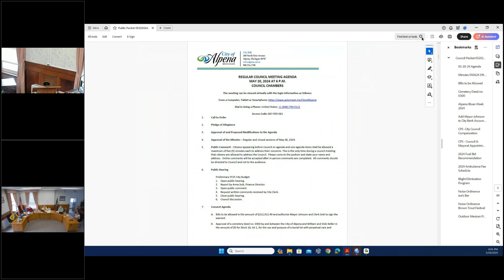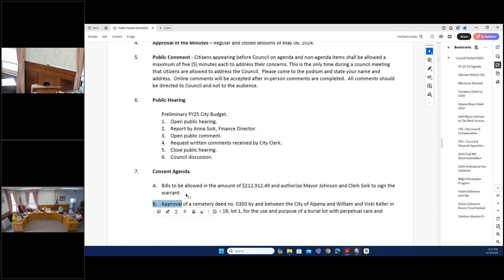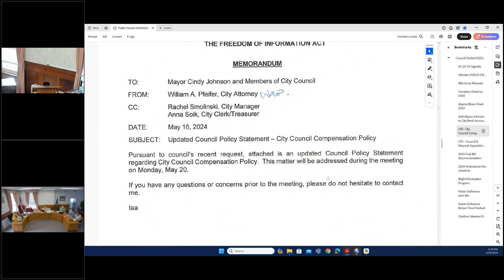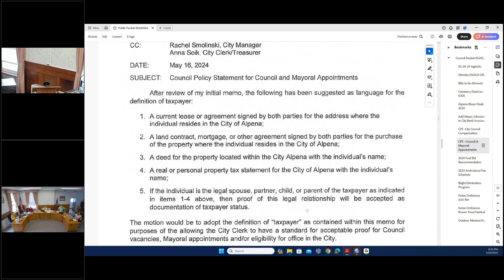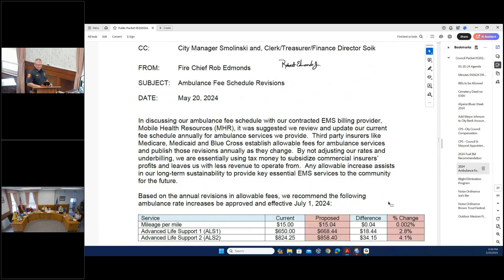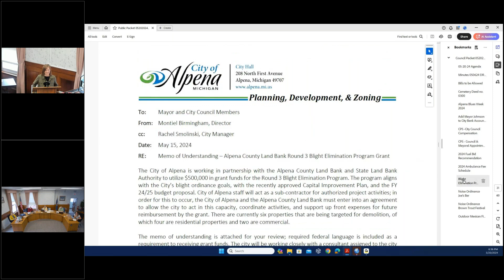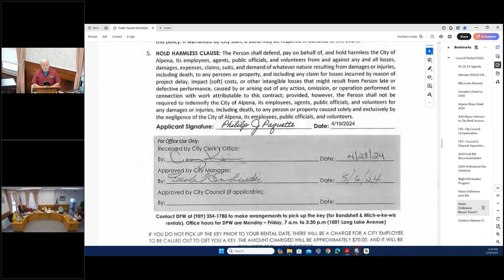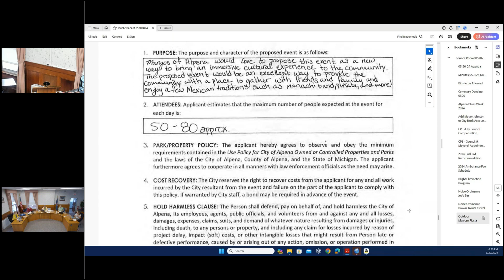Alpena, MI City Council Meeting, May 20, 2024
Agenda Highlights

Public Hearing

Preliminary FY25 City Budget.

1. Open public hearing.

2. Report by Anna Soik, Finance Director.

3. Open public comment.

4. Request written comments received by City Clerk.

5. Close public hearing.

6. Council discussion.

Consent Agenda

Bills to be allowed in the amount of $212,912.49 and authorize Mayor Johnson and Clerk Soik to sign the warrant.

Approval of a cemetery deed no. 0300 by and between the City of Alpena and William and Vicki Keller in the amount of $0 for block 18, lot 1, for the use and purpose of a burial lot with perpetual care and authorize Mayor Johnson and Clerk Soik to sign said deed.  This is a transfer to an heir from a relative and therefore, there is no fee.

Announcements

The terms for the Mayor and two Councilmembers will expire on December 31, 2024.  The deadline for City candidates who are nominated by petition to the November General Election is July 23, 2024, at 4 p.m.   Nonpartisan nominating petitions and affidavits of identity forms are available in the City Clerk’s Office.

Mayoral Proclamation

Alpena Blues Week, June 9-15, 2024.

Report of Officers, Boards and Committees

A. Addition of Mayor Johnson to City Bank Accounts – Anna Soik, Clerk/Treasurer/Finance Director.

B. Council Policy Statement No. 57 – City Council Compensation Policy – Bill Pfeifer, City Attorney.

C. Council committee reports.

Unfinished Business

Council Policy Statement for Council and Mayoral Appointment – Bill Pfeifer, City Attorney.

New Business

A. Alpena Marina gas and fuel bid recommendation – Kevin Fisher, Harbormaster.

B. Ambulance fee schedule revisions – Rob Edmonds, Fire Chief.

C. Memo of Understanding between the City of Alpena and the Alpena County Land Bank Round 3 Blight Elimination Program Grant – Montiel Birmingham, Planning, Development and Zoning Director.

D. Noise ordinance variance requests for Joe’s Bar on June 8, 2024, from 10 p.m. to 1 a.m. and July 20, 2024, from 10 p.m. to 1 a.m. – Denise French, Joe’s Bar.

E. Noise ordinance variance request for Michigan Brown Trout Festival on July 19, 20, 26, and 27, 2024, from 10 p.m. to 1 a.m. – Phil Paquette, Michigan Brown Trout Festival.

F. Outdoor Mexican Fiesta in the space located behind Mango’s Tequila Bar on June 22, 2024, from 4 p.m. to 8 p.m. – Arturo Mendez, Mango’s Tequila Bar.